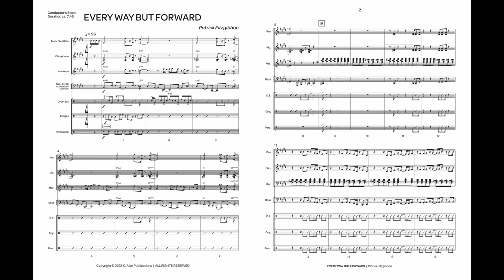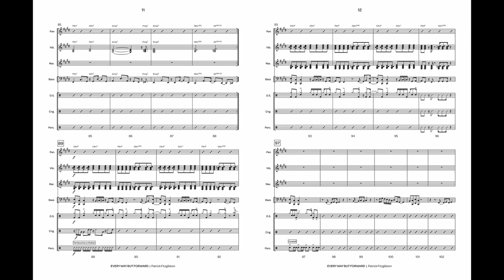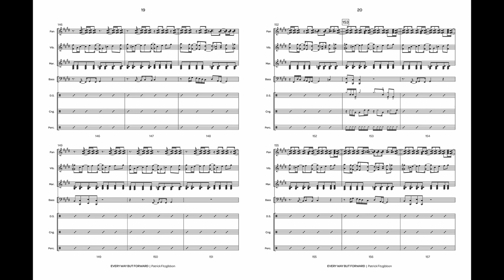Every Way But Forward (Percussion Ensemble 7) - Patrick Fitzgibbon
"Every Way But Forward" was originally written as a Latin/jazz tune and was performed regularly with my group consisting of guitar, electric bass, drum set, percussion and myself on pan. We would typically open concerts with it as it became one of our signature tunes. At one point the percussion students at Oakland University, where I teach, approached me about doing a percussion ensemble arrangement. I obliged and the students did an incredible job performing this challenging arrangement.

This piece is heavily inspired by the modern Cuban genre Songo as well as Calypso and of course Jazz.
– P.F.

INSTRUMENTATION
Tenor Steel Pan
Vibraphone
Marimba [4.3-octave]

Synth Bass (or Keyboard MIDI Controller, such as MalletKat or malletSTATION)

Drum Set
Congas

Auxiliary Percussion: Cowbell, Tambourine (or Shaker), Triangle